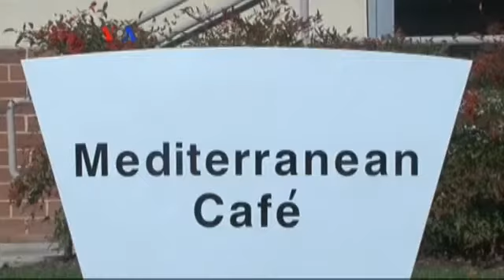Menu Indonesia di Kafe Mediterania - Liputan Feature VOA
Kecintaan mereka pada masakan Indonesia mendorong  pasangan Lucy dan Elias Janos menyelipkan makanan Indonesia di restoran mereka yang sehari-hari menyajikan makanan Amerika. Tim   VOA  mengajak anda mengunjungi Kafe Mediterania yang terletak di negara bagian Maryland.